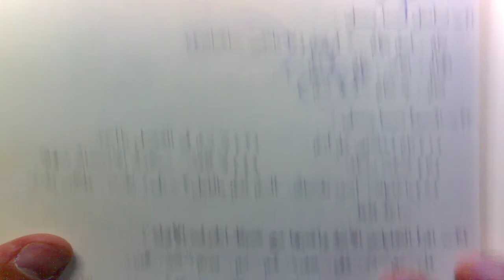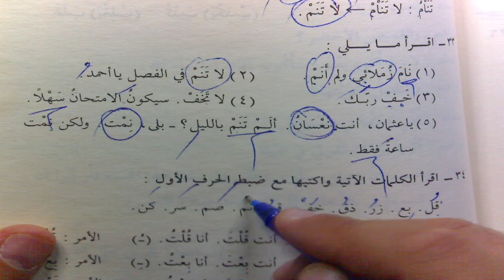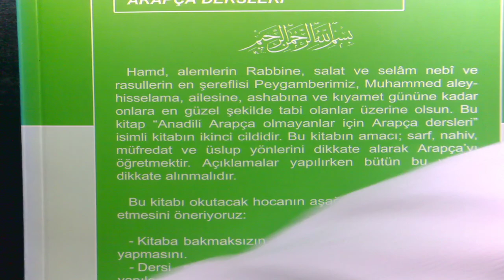DurusulLugat C2 70 Ders 189 192 Ecvef Mazi ve Muzari Fiil Çekimi ينام